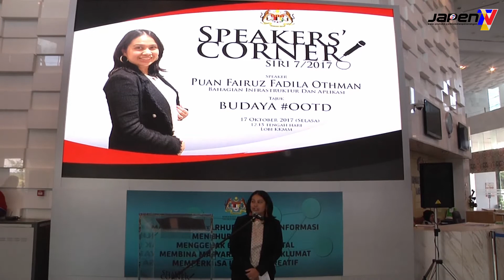SPEAKERS' CORNER SIRI 7 2017 | BUDAYA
Speaker adalah Puan Fairuz Fadila Othman dari Bahagian Insfrastruktur dan Aplikasi Kementerian Komunikasi dan Multimedia Malaysia dengan tajuk "Budaya OOTD".